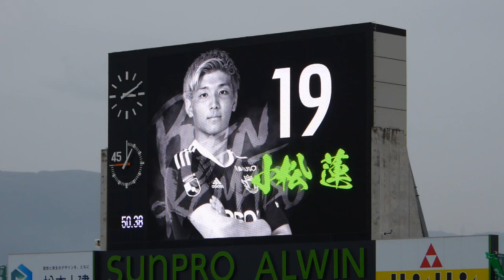小松蓮ゴール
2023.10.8　松本山雅 vs いわてグルージャ盛岡